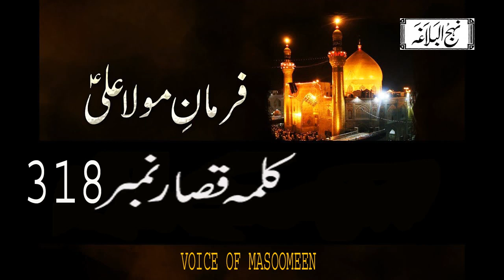Nehjul balagha Qalma318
Nehjul balagha Qalma318 Saying Of Imam Ali as How too Down of Bahdur